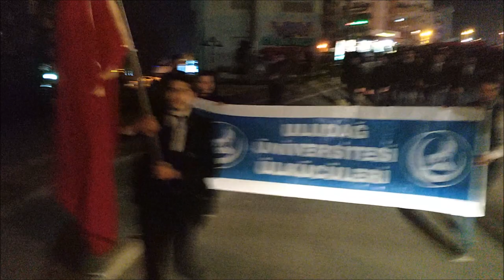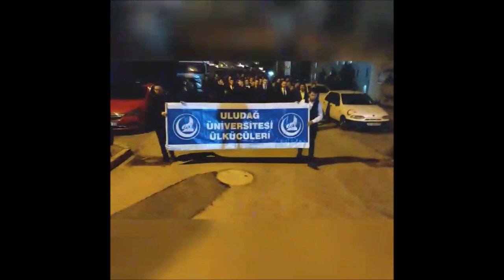ULUDAĞ ÜNİVERSİTESİ ÜLKÜCÜLERİ TEŞKİLAT YÜRÜYÜŞÜ!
"BURSA ULUDAĞ ÜNİVERSİTESİ ÜLKÜCÜLERİ" OLARAK 2018/2019 GÜZ YARIYILININ DÖNEM SONU YÜRÜYÜŞÜNÜ GERÇEKLEŞTİRDİK.